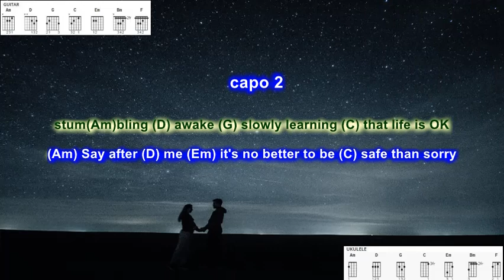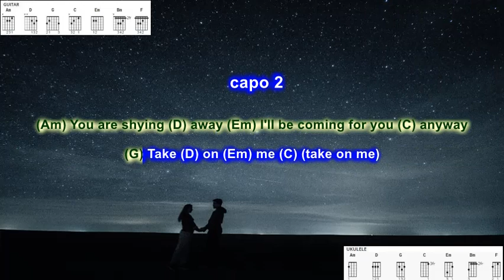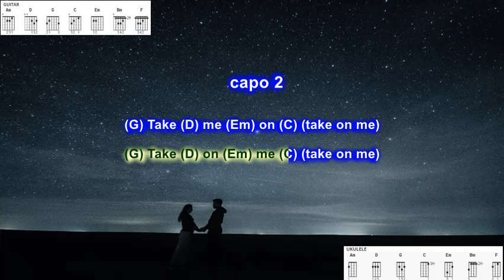Take On Me (capo 2) by A-Ha play along with scrolling guitar chords and lyrics